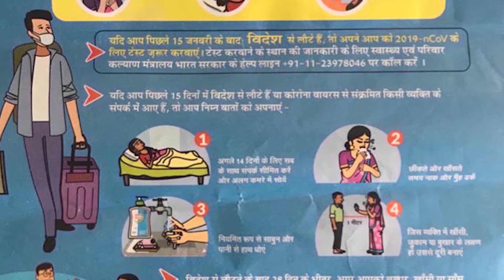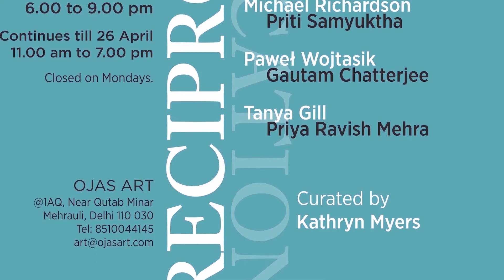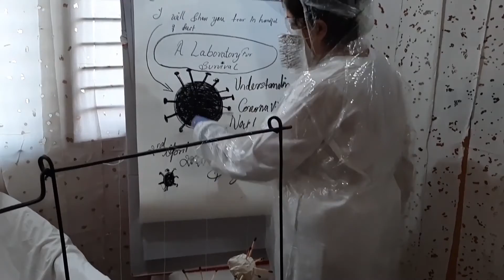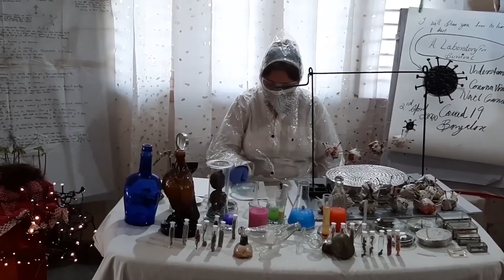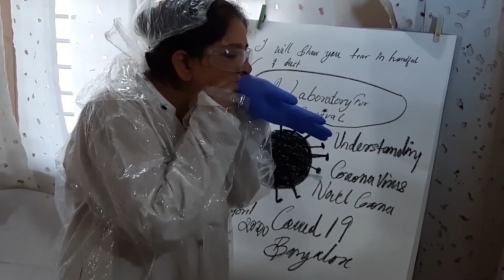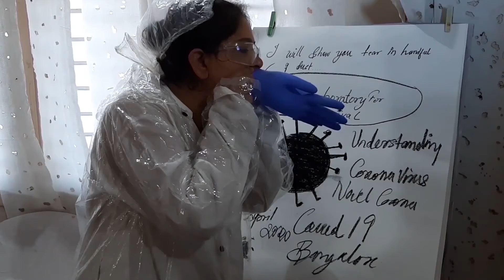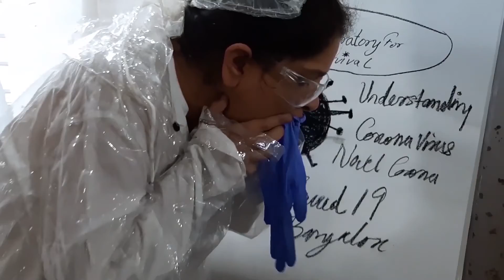Coronavirus Artpocalypse: The Art World Responds - Part 2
Coronavirus and the Indian Art World...responses from Devidas Agase, Rajesh Soni, Annapurna Garimella, Satyajit Dave and Kathryn Myers. Plus, a featured and very special new performance piece by Dimple B Shah.